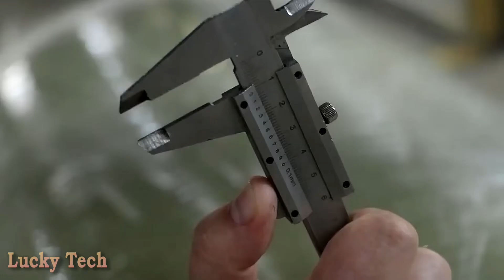Самоделки, Изобретения и Удивительная Техника ✦ 149 ✦ Lucky Tech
Друзья! Если вам понравилось видео милости просим:
Источники и оригиналы:
0:07 - Необычный котёл отопления из обычной ржавой трубы своими руками
1:20 - Производство 10м3 емкости  из стеклопластика
2:15 - Простейший самодельный дровокол из колуна, пружины, куска рельсы и стального уголка
3:00 - ВАЗ 2107, который закончил жизнь в обычном мусоровозе с необычно мощным прессом в 35 тонн
3:49 - ВАЗ 2105, который продолжил жизнь в теле вездехода Марс 6
4:39 - Сургутский снегоболотоход Тром на гусеницах с роликовым приводом на колёса
5:24 - Самодельный полноприводной квадрик с самодельным отвалом
6:18 - Японский самый маленький в мире пилотируемый вертолёт GEN H-4
7:04 - Самый первый в мире автомобиль с двигателем внутреннего сгорания Benz Patent-Motorwagen, построенный в 1886 году
7:53 - Самый первый и единственный в мире автомобиль с автоматически складывающейся жесткой крышей Ford Skyliner 1957 года
8:39 - Складной велосипед Helix на все случаи жизни, лёгкий и удобный
9:35 - Разработанная турецким студентом система «Macrobat», добавляющая к полному приводу любого трактора дополнительно два колеса